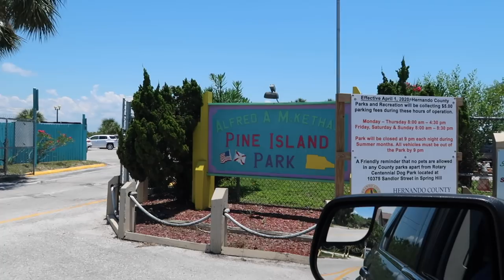Pine Island Park, Hernando County, Florida | 15 Minute Guided Walk | I Have to Lose Weight | Ep 9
Exercise with me! This is a 15 minute guided walk around Pine Island Park in Hernando County Florida. Leave your seat and move you feet. Let's Do This!